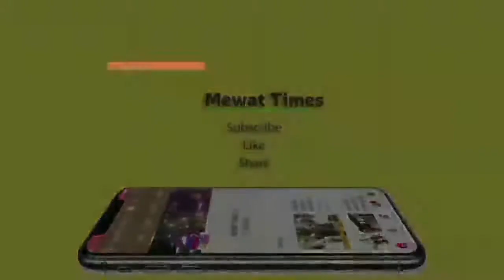Mewat News- विनोद पंवार के कार्यालय के उद्घाटन में भारी मात्रा में उमड़ा जनसैलाब